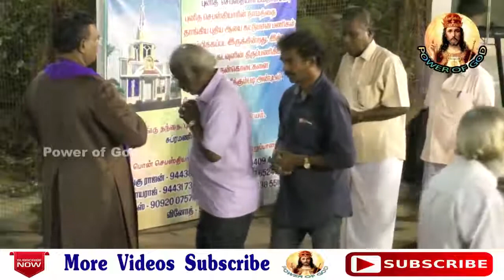தவக்கால 5ம் வியாழக்கிழமை திருப்பலி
button.